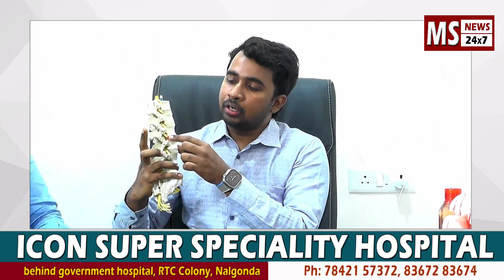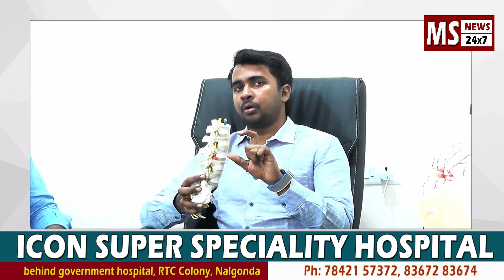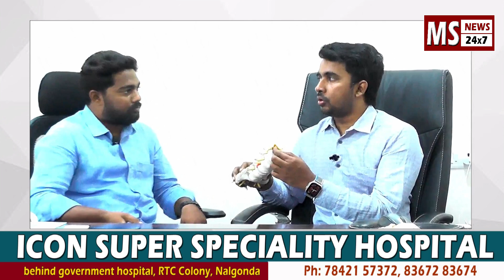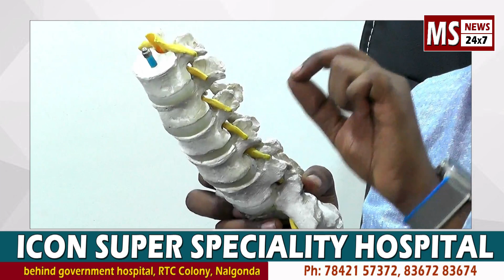నరాల మరియు వెన్నుముక సమస్యలపై ll Dr.Kode Shashanka ll Neuro Surgeon ll Icon Hospital Nalgonda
MS 24x7 NEWS Channel is the popular Telugu News channel Across Telangana and Andhra Pradesh. Telugu Live news gives 24 Hours live news covering political news, sports news, entertainment news, facebook live events, comedy Telugu web series and Free Telugu News Channel, 24/7 news Telugu channel.
On the digital platform, with exclusive news, breaking news, special interviews like Crime Diaries, Talking Politics With MS 24x7 NEWS , Face To Face, Crime Confessions With MAHESH , Crime Victims.

We are also conducting the BEAUTY TIPS/ HEALTH CARE / BUSINEES DEVELOPMENTS / ENTERTAINMENTS/ LEGAL LAW ADVICES / STUDENTS STUDY CLASSES / MOTIVATIONAL CLASSES / CULTURAL PROGRAMMES // FARM STORIES... Like this many programmes are conducted in our channel - MS 24x7 NEWS

WANTED STAFF REPORTERS / REPORTERS ACROSS AP & TELANGANA IN ALL DISTRICTS AND MANDALS

MAHESH BROADCAST COMMUNICATION TELEVISION NETWORKS PRIVATE LIMITED